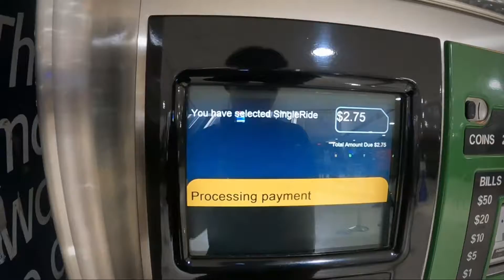Regular day in NYC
Typical weekend in NYC with Mongolian friends.